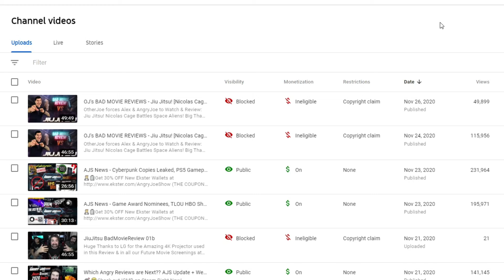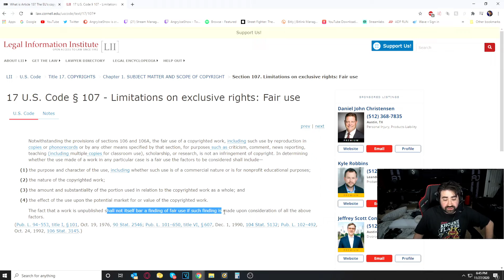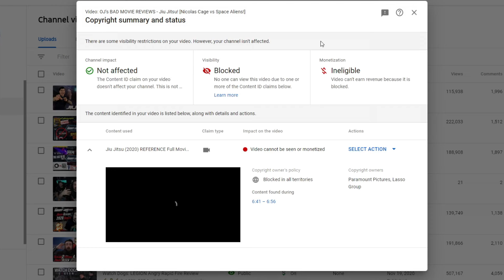OJ's BAD MOVIE REVIEWS - Jiu Jitsu! [Nicolas Cage vs Space Aliens!]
**Our 3rd Attempt as Lasso Group & Paramount are attempting to block our Review Worldwide**
**1st Upload - 115,958 views** **2nd Upload - 49,902 views**
OtherJoe forces Alex & AngryJoe to Watch & Review: Jiu Jitsu! Nicolas Cage Battles Space Aliens!
Help us name our New Bad Movie Review Series hosted by OtherJoe! Submit your ideas below!